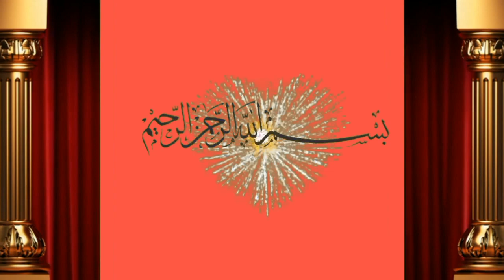6 Taza sui Cow for sale by Shah Muhammad